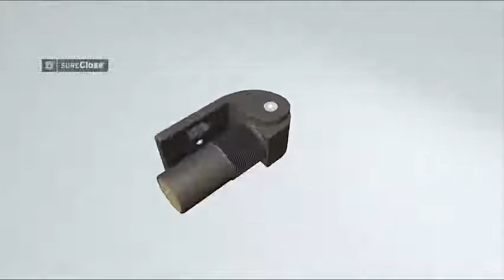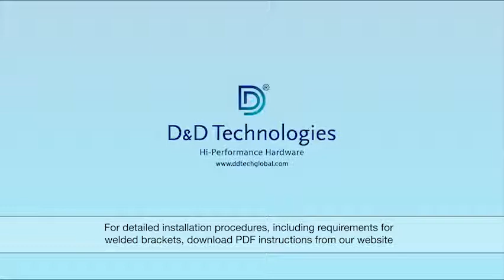D&D Technologies SureClose Flush Mount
SureClose the gate hinge and closer, all-in-one small, powerful package. to see great promotions!